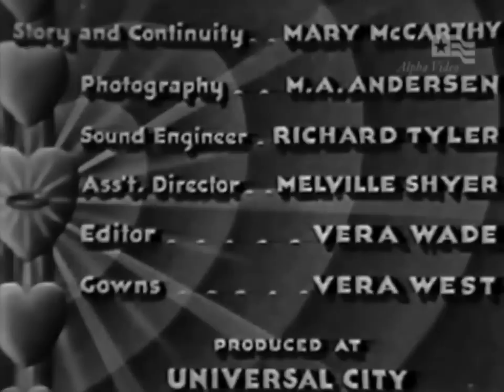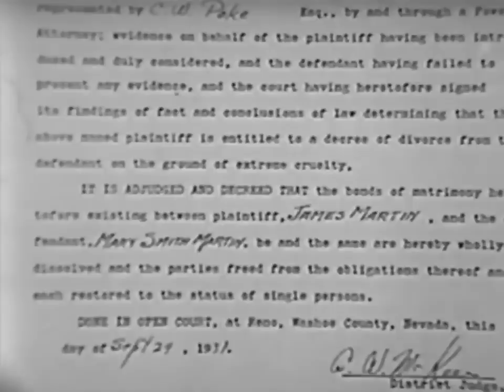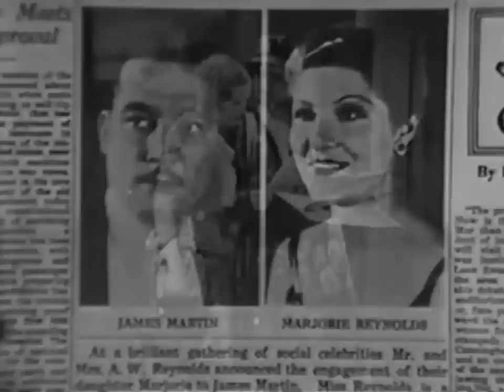Slightly Married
A drunk playboy tries to be gallant to an indigent girl in court and winds up married to her, and things get really interesting once he is sober.